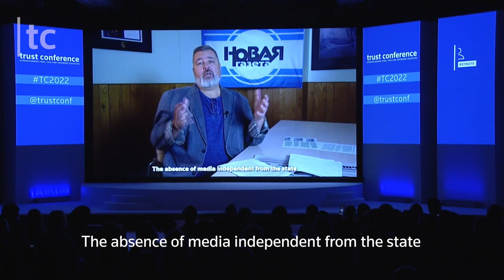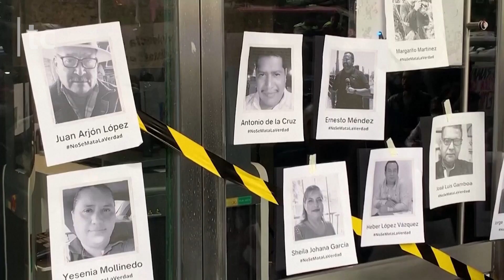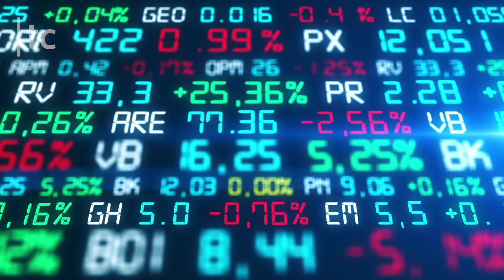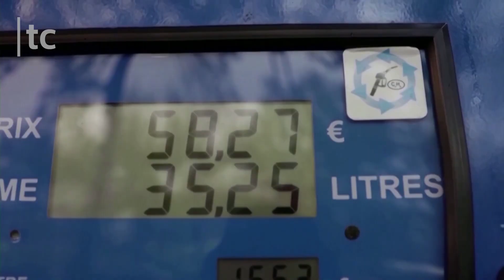Catch up on Trust Conference 2022 highlights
About Trust Conference:
Trust Conference is the Thomson Reuters Foundation’s flagship annual event and a world-leading human rights forum. Held in the heart of London each year, the conference brings together some 600 delegates from diverse sectors representing more than 60 countries.